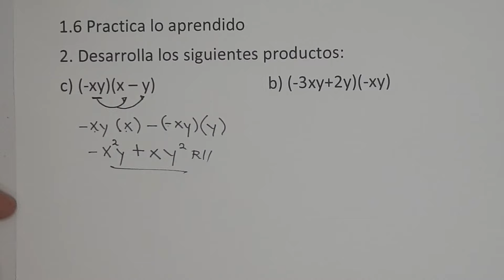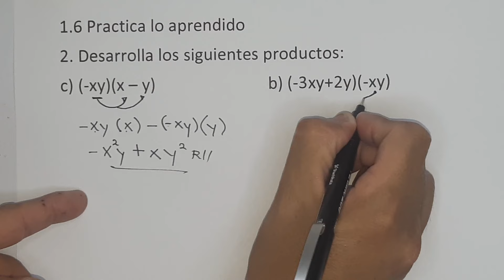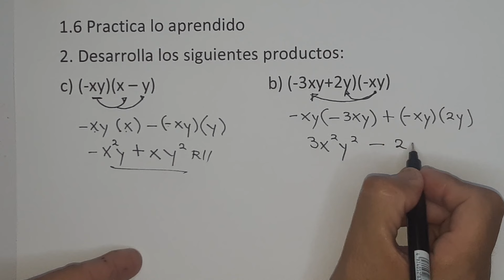1.6 PRACTICA LO APRENDIDO ( LIBRO DE TEXTO LÁPIZ NUMERAL 2 LITERALES C Y D PARTE 1)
noveno grado
unidad 1